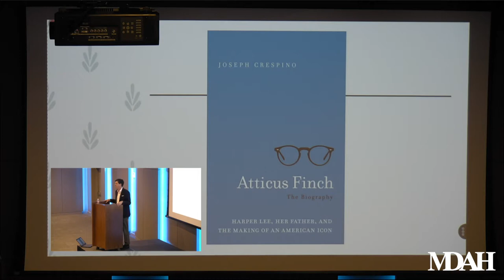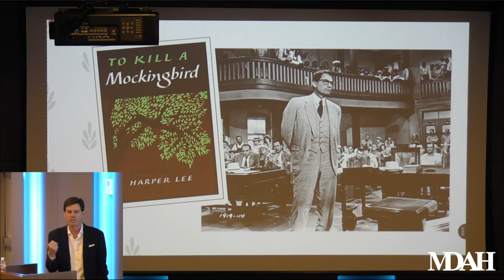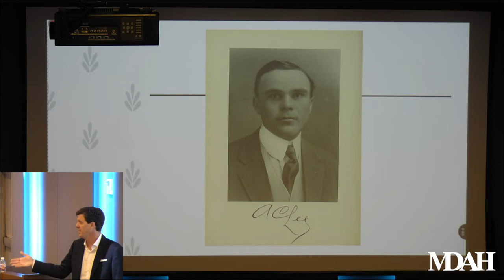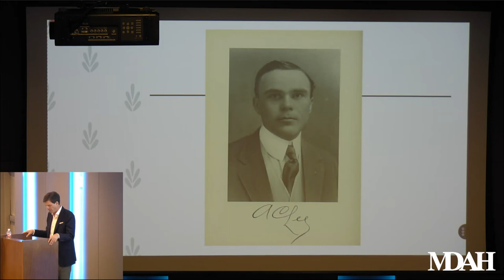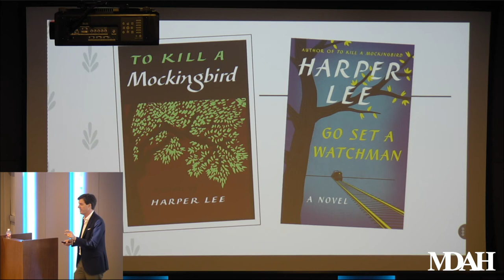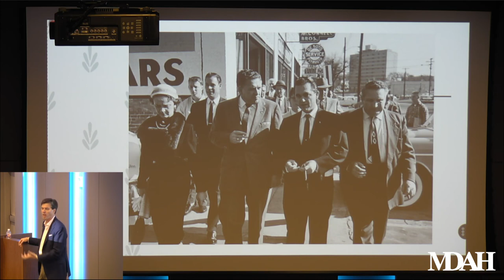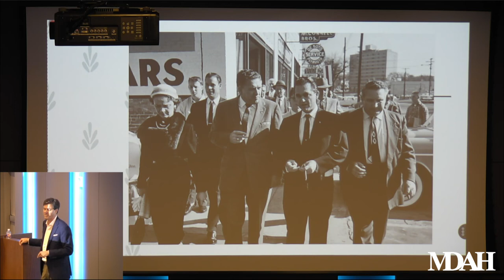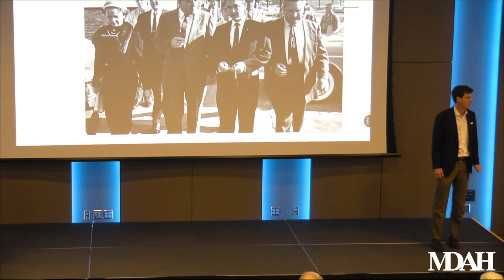History Is Lunch: Joseph Crespino, "Atticus Finch and American History"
On June 6, 2018, Joseph Crespino presented "Atticus Finch and American History" as part of the History Is Lunch series. Crespino is the author of the new book Atticus Finch: The Biography.

Harper Lee created Atticus Finch as a central character in her two novels, To Kill a Mockingbird and Go Set a Watchman. In his book Crespino tells Atticus’s story from his origins in the life and example of Harper Lee’s father to his evolution in her novels, his adaptation in the film version of To Kill a Mockingbird, and his public reception during the critical years of the southern civil rights struggle. Crespino draws on new or previously unexamined sources to present a picture of Harper Lee’s father A.C. Lee, who was a lawyer, state legislator, and newspaper editor in Monroeville, Alabama—including letters from Harper Lee, interviews with her relatives, and the hundreds of editorials A.C. Lee wrote during his years running the Monroe Journal.

Princeton University professor Kevin Kruse writes that “In this brilliantly researched and beautifully written work, Joe Crespino explores the fictions of Atticus Finch to expose the facts about white southerners in the age of Jim Crow.”

A native of Macon, Mississippi, Joseph Crespino is the Jimmy Carter Professor of History at Emory University. He is the author of In Search of Another Country, which won the 2008 Lillian Smith Book Award from the Southern Regional Council and the McLemore Prize from the Mississippi Historical Society, and Strom Thurmond’s America. He holds a BA in American Culture from Northwestern University, an MEd in secondary school education from the University of Mississippi, and a PhD in history from Stanford University.